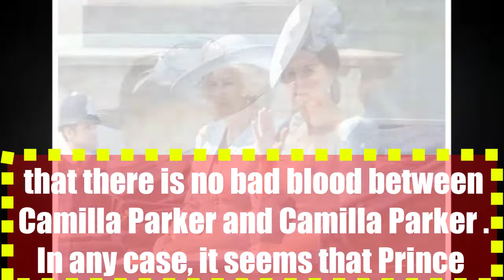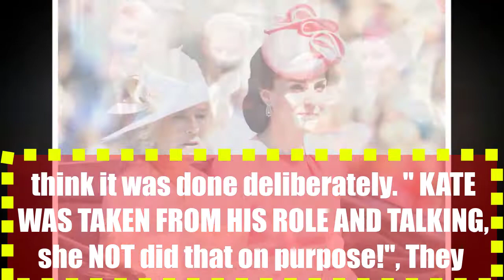Camilla Parker humiliated by Kate Middleton, the video goes viral on social media